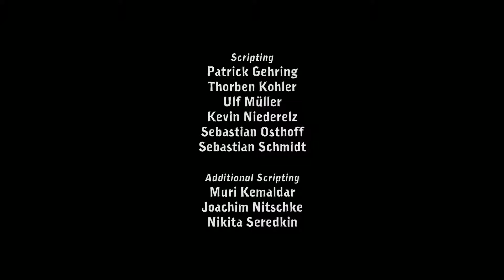Deponia Взгляд изнутри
Летняя распродажа в Стиме предлагает купить различные игры со значительными скидками. Что же выбрать на распродаже Steam. Небольшой обзор игры Deponia или Депония входящий в Daedalic Adventure Bundle.
Deponia  - компьютерная игра в жанре квест, разработанная компанией Daedalic Entertainment